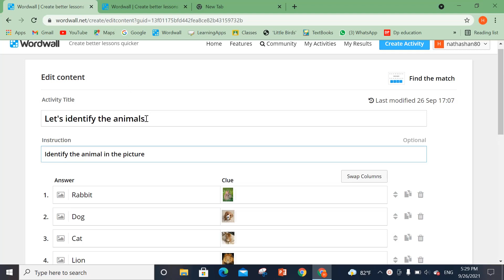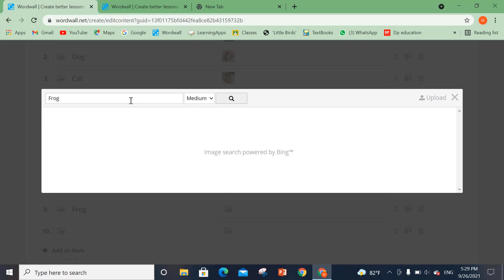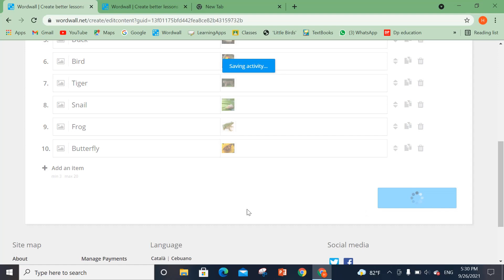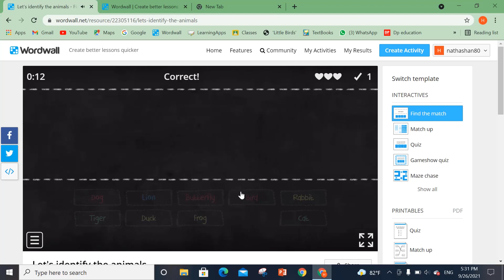Let's create an activity using the find the match template.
Find the match template එක භාවිතා කර ක්‍රියාකාරකමක් හදමු.